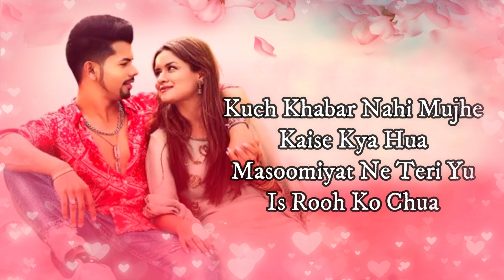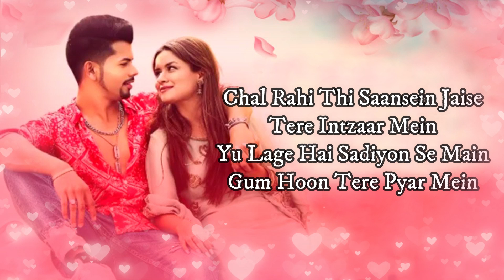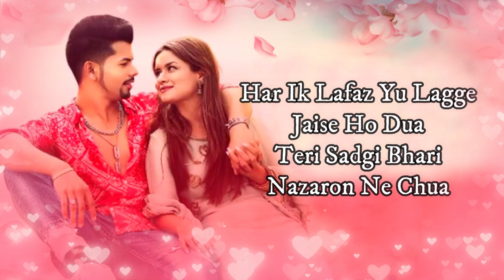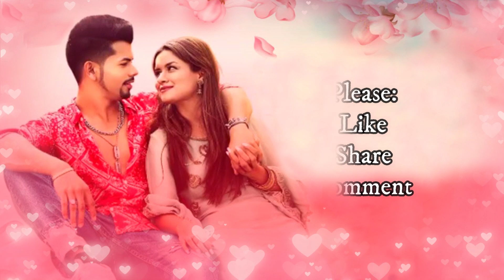Hone Laga Tumse Pyaar (Lyrics) | Abhi Dutt | Siddharth Nigam | Avneet Kaur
© Follow Bhārat Bollywood Songs !